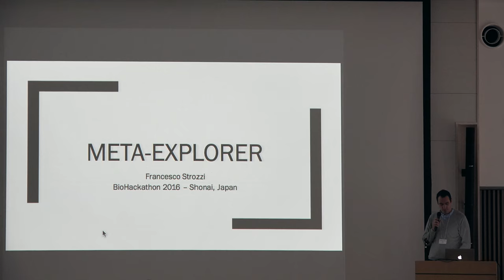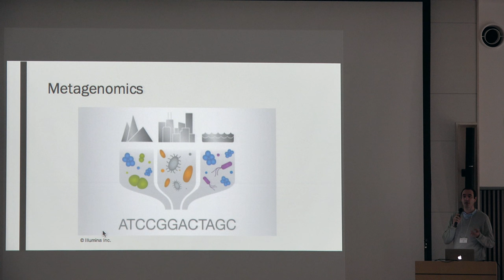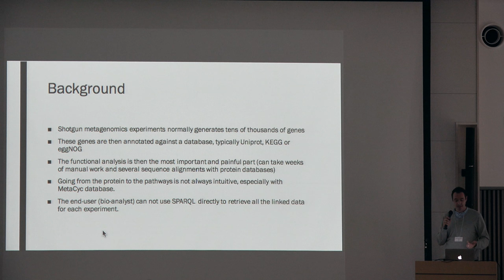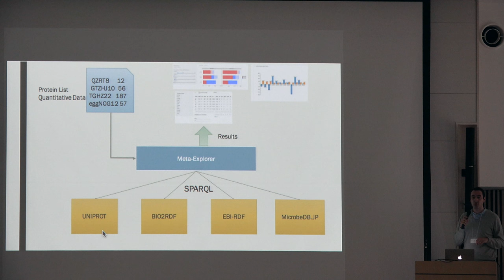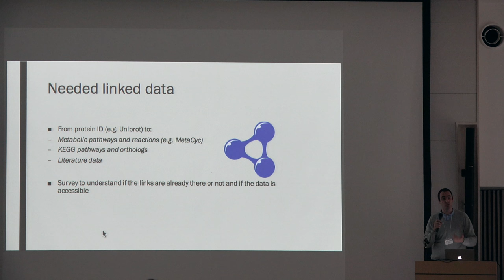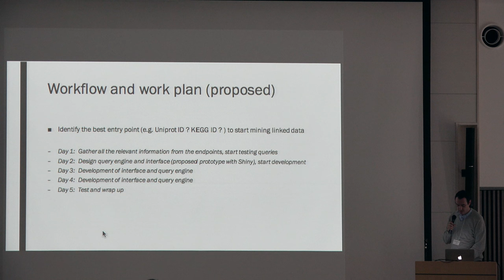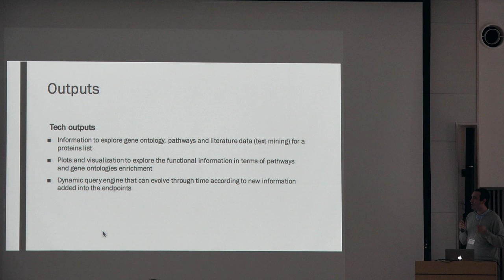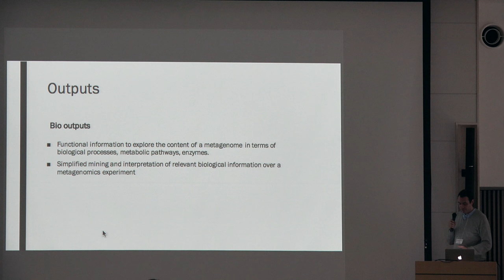MetaExplorer: how to mine data from metagenomics experiments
NBDC/DBCLS BioHackathon 2016 was held at the Institute for Advanced Biosciences (IAB), Keio University and the Hotel Tachibanaya in Tsuruoka, Yamagata, Japan.
Public symposium of the BioHackathon 2016 was also held at the Institute for Advanced Biosciences (IAB), Keio University, Tsuruoka, Yamagata, Japan on Jun 12 (Sun).
In this talk by App Contest Winners, Francesco Strozzi (Enterome, France) makes a presentation entitled "MetaExplorer: how to mine data from metagenomics experiments". (12:03)